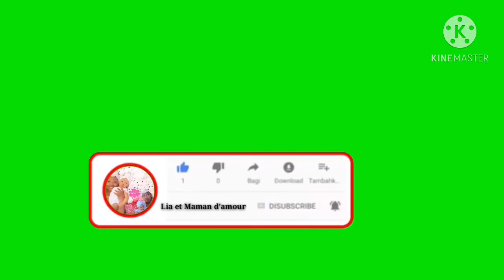Mpaka kenbe sa pou kom 😳 Baby Lia moute Tab zen an melanje Makomè myo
Mesi a chak moun ki gade vidéo a abone like pataje pou Mw stp ❤️